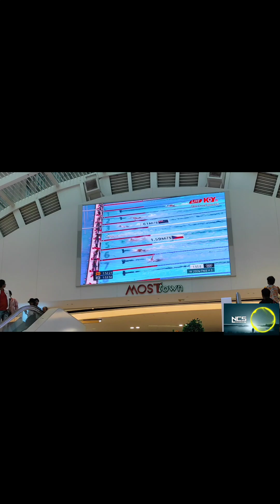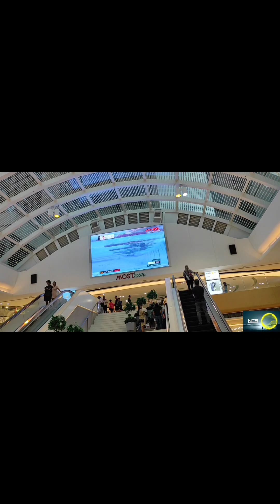Gala after party(ofwlife)